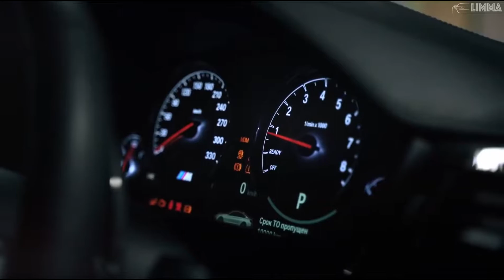RUBY X Florin Salam X Costi - Rapido | Tib Remix